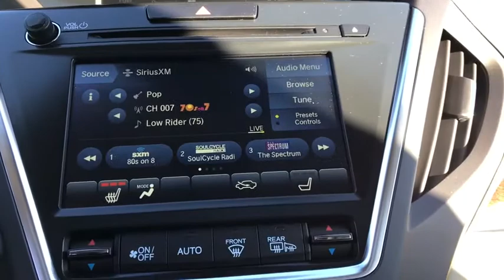2020 Acura MDX Libertyville, Lincolnshire, Highland Park, Palatine, Vernon Hills, IL X2519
PLATINUM WHITE PEARL New 2020 Acura MDX available in Libertyville, Illinois at McGrath Acura Libertyville. Servicing the Lincolnshire, Highland Park, Palatine, Vernon Hills, IL area.

2020 Acura MDX 3.5L SH-AWD PLATINUM WHITE PEARL